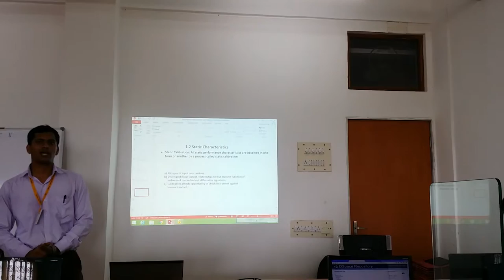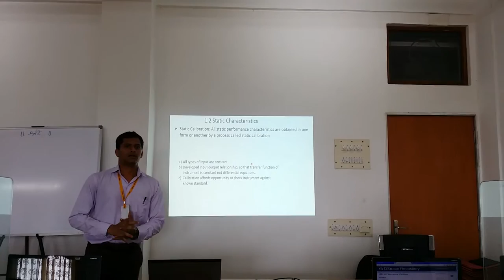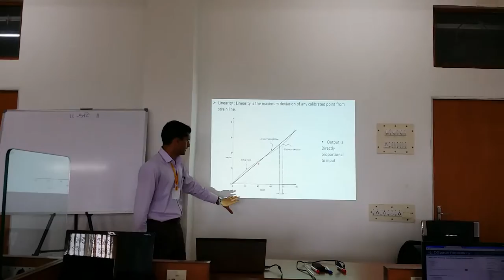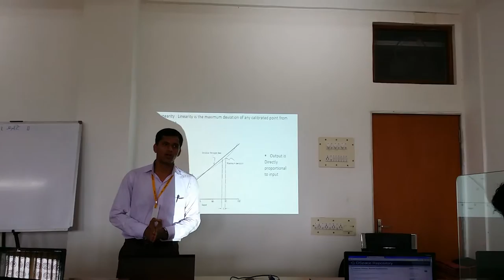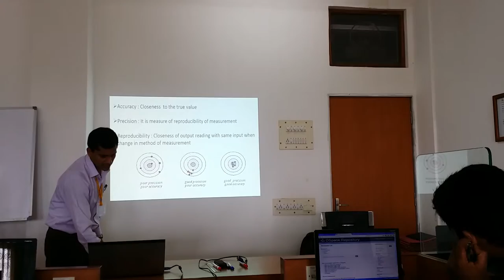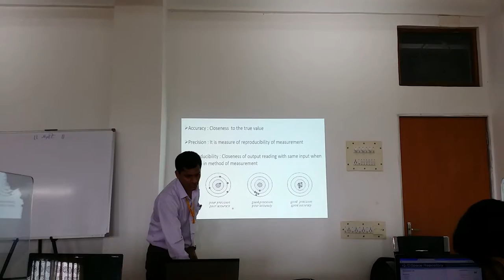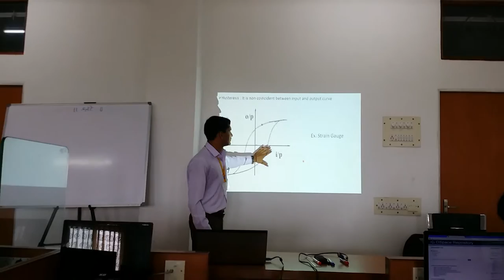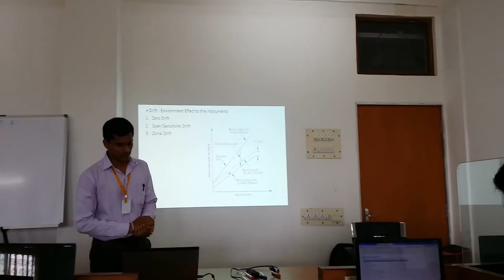Mechanical Measurement & Controls